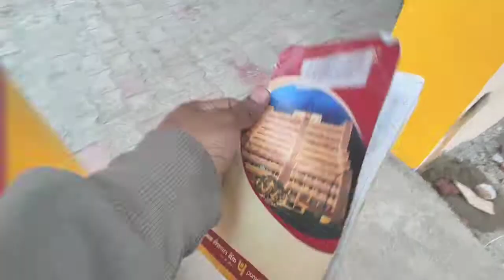HOME MADE TANDORI NAAN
ਹੋਰ ਵਿਡੀੳੁ ਵੈਖਨ ਲੲੀ  ਚੈਨਲ ਸਬਸਕਰਾੲਿਬ  ਜਰੂਰ ਕਰੋ

Official insta account -@itsmanna